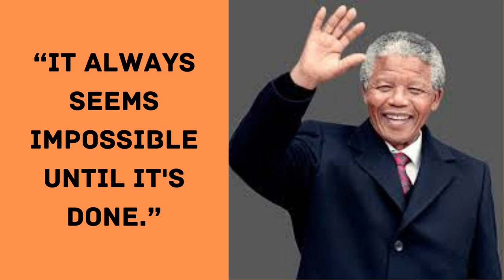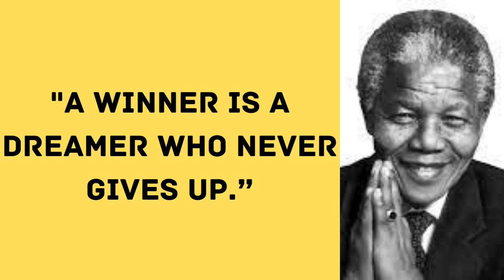INSPIRING MOTIVATIONAL QUOTES BY NELSON MANDELA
Rolihlahla Mandela was born into the Madiba clan in the village of Mvezo, in the Eastern Cape, on 18 July 1918. His mother was Nonqaphi Nosekeni and his father was Nkosi Mphakanyiswa Gadla Mandela, principal counsellor to the Acting King of the Thembu people, Jongintaba Dalindyebo.
Nelson Rolihlahla Mandela was a South African anti-apartheid activist who served as the first president of South Africa from 1994 to 1999.
On 15 July 1944, Mandela married Evelyn Mase, a nurse at Johannesburg General Hospital and Walter Sisulu's cousin. The newlyweds moved to live with Evelyn's married sister in Orlando and became neighbours with Es'kia Mphalele, a teacher and later a noted scholar, journalist, writer and activist. In 1945, Evelyn Mandela gave birth to the couple's first child, a boy named Madiba Thembekile (Thembi for short).
Nelson Mandela spent 27 years in prison for opposing South Africa’s apartheid system. He faced harsh conditions meant to break his resolve, but Mandela refused to give up his efforts to achieve equality for all people.
Despite the terrible personal cost of imprisonment, Mandela continued to act as a leader and mobilized his fellow political prisoners. After he was released, Mandela helped negotiate an end to apartheid and became the first democratically elected president of South Africa.
This is the story of Nelson Mandela’s journey from prisoner to president.
NelsonMandela, FamousQuotes, BestQuotes## Nelson Mandela Motivational Quotes# # Nelson Mandela Quotes #
Best Quotes By Nelson Mandela## Inspirational Quotes## Quotes On Life # Nelson Mandela for kids#